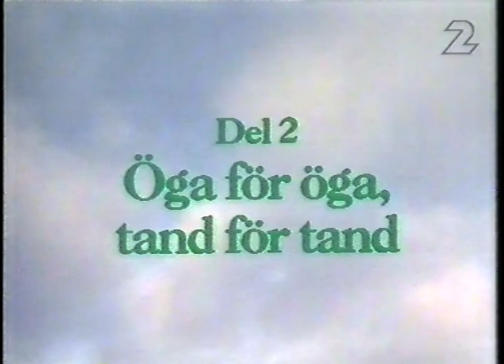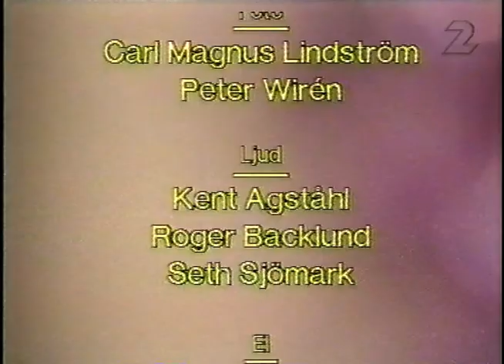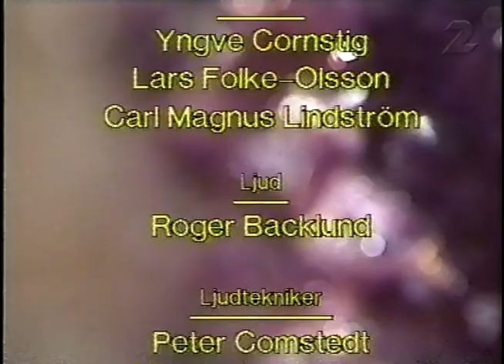Tidsandan (SVT 1993-10-07)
Ett program där det avhandlas mycket filosofiska frågor.